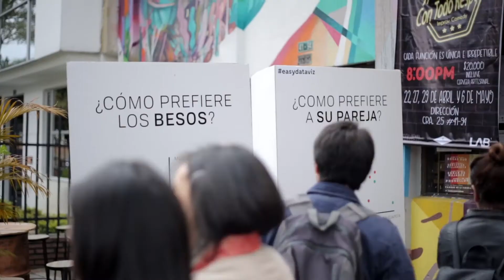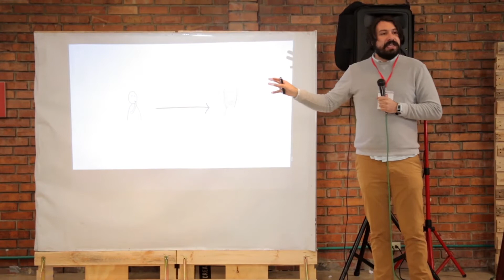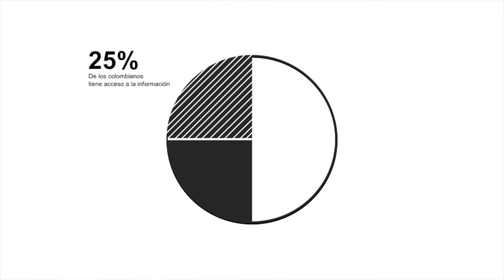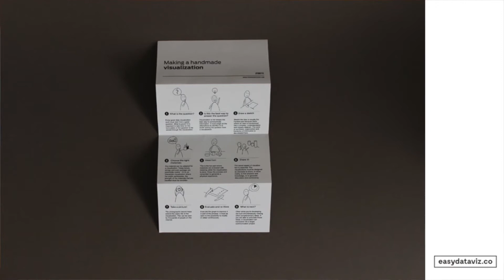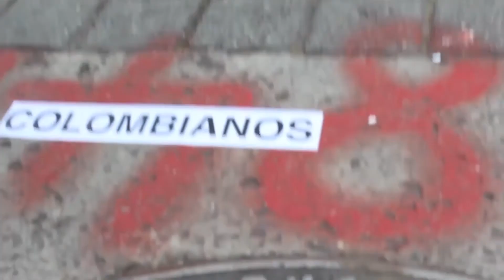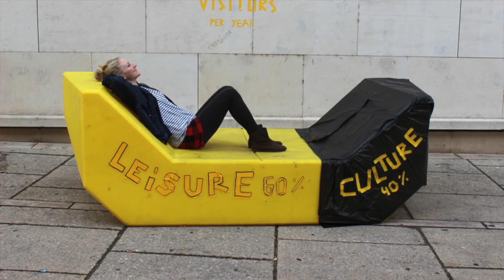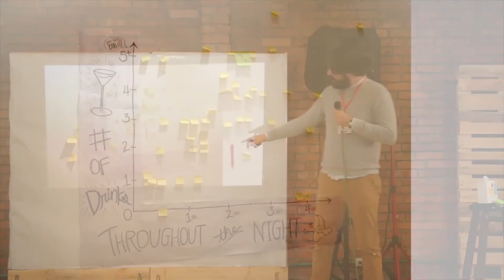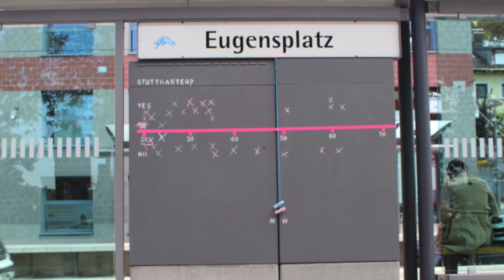Jose Duarte: Visualizacion de datos analogos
Jose Duarte y visualizacion de datos

Jose Duarte at CreativeMornings Bogota, April 2017. Free events like this one are hosted every month in dozens of cities. Discover hundreds of talks from the world's creative community